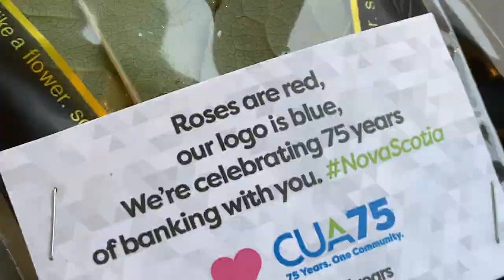CUA75 Valentines Day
This morning as everyone hustled from buses, gyms and coffee shops our team greeted members of our community with smiles and roses to wish everyone a lovely start to the day 🌹 💙 💚